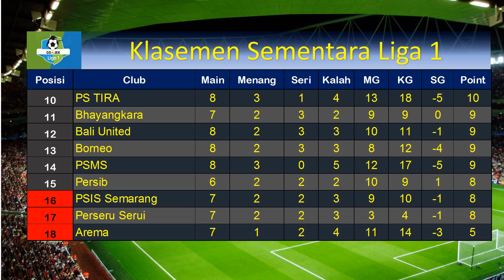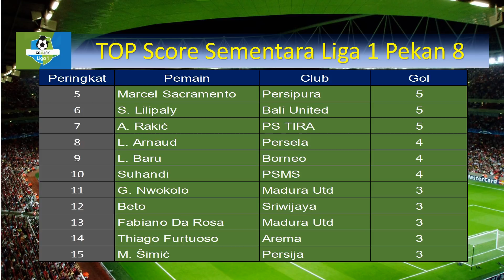Jadwal Live Streaming PERSIB BANDUNG VS PERSIPURA Jayapura Liga 1 Siaran Langsung di Indosiar